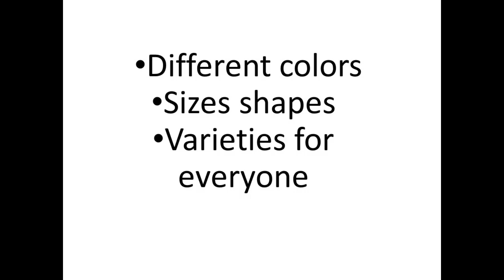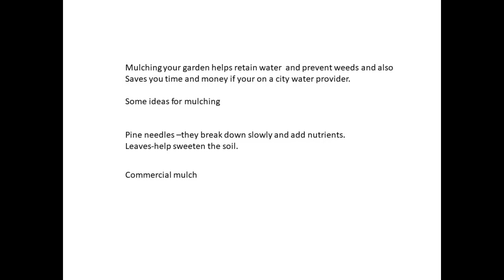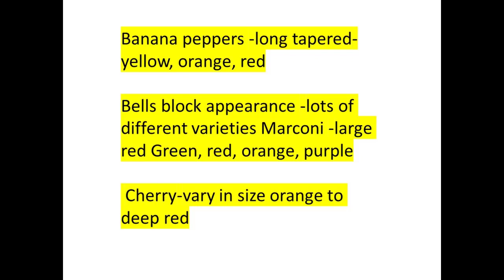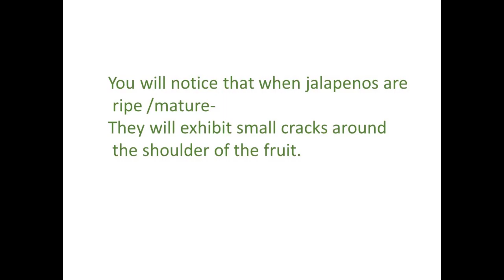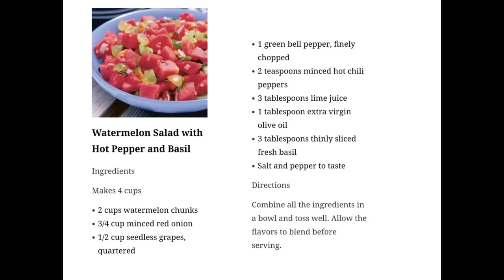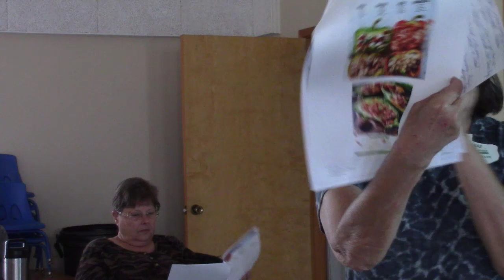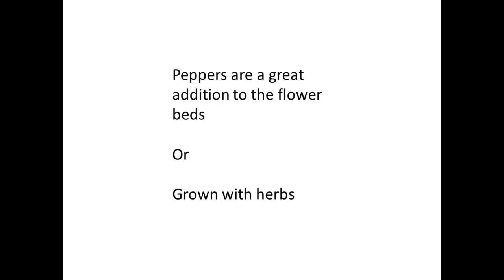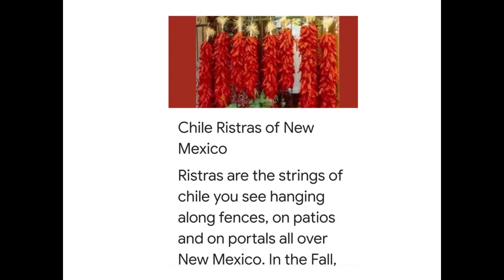Pepper Party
Leon County Master Gardener Kathy Choate talks about growing and using different types of peppers.  This presentation was part of the Leon County Master Gardener Lunch and Learn series, presented on May 10, 2023.